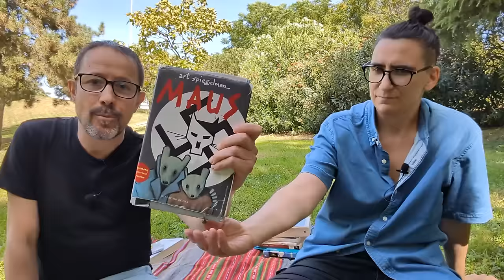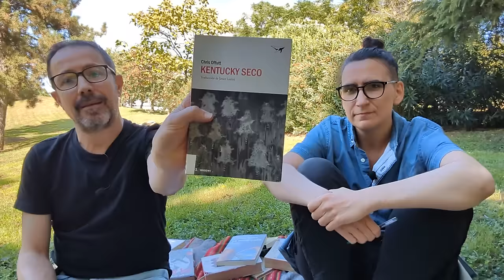[Más➕libros] RESUMEN de LECTURAS | Wrap up ABRIL– AGOSTO 2024 🏖️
Compartimos con vosotr@s siete libros entre los que hay clásicos del siglo XX, novela contemporánea, relato y cómic. Más libros del resumen de lecturas del verano. Cuando queráis, ¡contadnos qué os parecen!

🔴 ÍNDICE
0:00 Introducción
02:16 Maus, de Art Spiegelman
08:22 Ficciones, de Borges
18:17 Solenoide, de Mircea Cartarescu
24:21 Orlando, de Virginia Woolf
36:30 Los recuerdos del porvenir, de Elena Garro
41:28 Lo que hay, de Sara Torres
48:23 Kentucky seco, Chriss Offutt